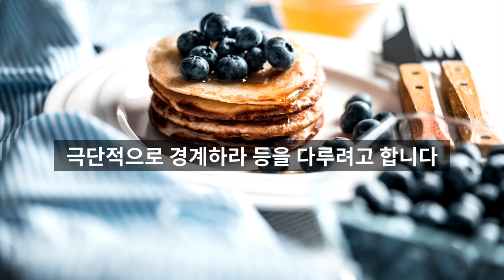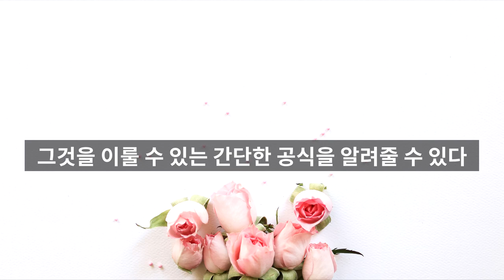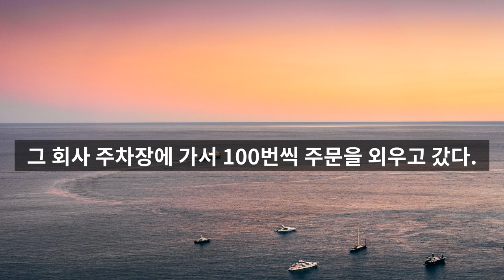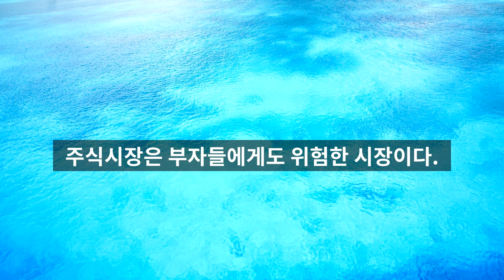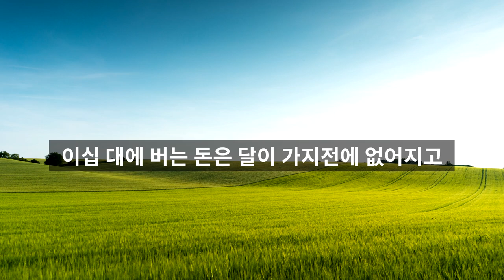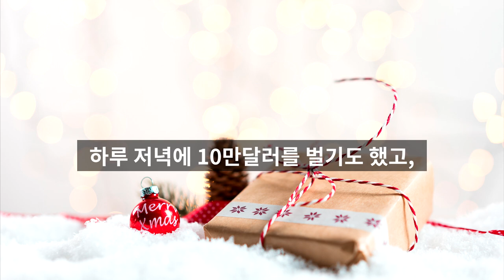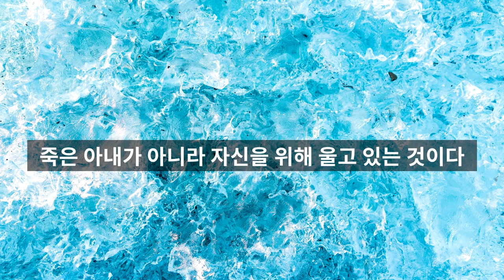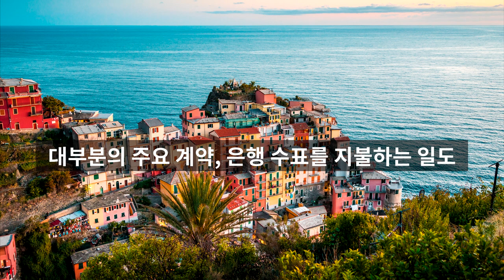돈의 속성 김승호 회장님이 알려주는 꿈과 목표를 이루는 방법, 김밥 파는 CEO[재테크,부자,돈버는방법]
돈의 속성 김승호 회장님의 '김밥 파는 CEO' 책의 리뷰입니다.

1 꿈과 목표를 이루는 방법
2 작은 지출을 극단적으로 경계하라
3 삼십 대에 버는 돈, 사십 대에 버는 돈
4 위기를 이겨내는 길
5 게으르기 위해 일한다
를 살펴 보았습니다.